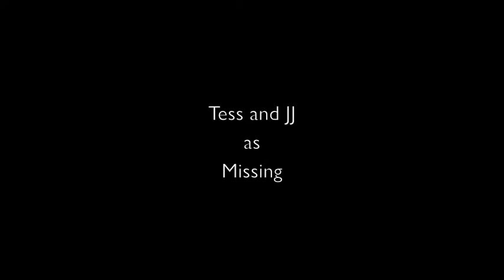EP 1 FAST FOOD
The Hernandez clan (minus Tess and JJ) eats out. Or tries to.